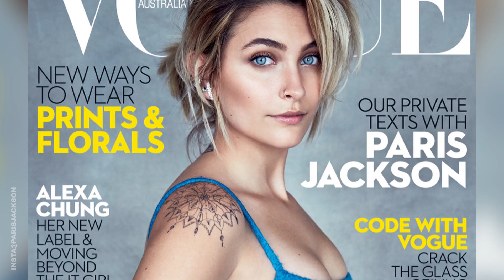Así Es La Complicada Relación De Paris Jackson Con Su Madre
Desde que Michael Jackson dejara huérfana a Paris Jackson, las malas lenguas dicen que la hermosa modelo ha tratado por todos los medios de vivir apartada completamente de su madre. Pero bien sabemos que madre solo hay una y siempre vuelve a nuestras vidas.